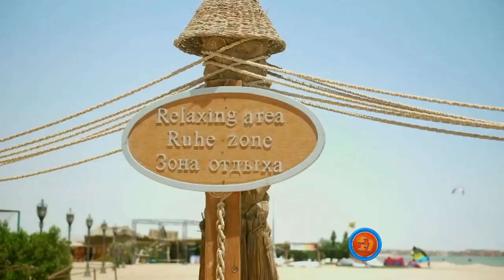Notowanie 697 cz. 2 - 21.08.2021